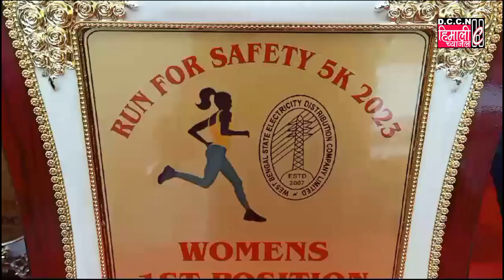DARJEELING NEWS || RUN FOR SAFETY || ORGANIZED BY WBSEDCL DARJEELING DIVISION!!!